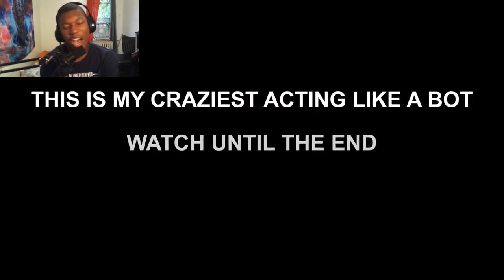Acting like a BOT then Destroying with a SNIPER (funny reactions) REACTION